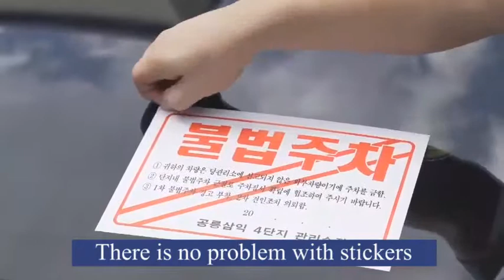Ceracoat Ceramic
For All vehicle windshields & windows, Prevents from abrasion and is antibacterial.

A Ceracoat™ Ceramic treated windshield provides up to one full second of reaction time when needed most: 95 feet in distance when driving at 65 mph is almost 100 extra feet to avoid danger. Independent Studies prove that Ceracoat™ Ceramic applied on windshields improves visibility. Tests show road debris imparts more force to untreated windshields, resulting in pitting, chipping, and cracking, which decreases safety and increases hassles and costs. Ceracoat™ Ceramic  reduces the coefficient of friction and increases the possible weight load of glass, Up to 10x, making it much more durable. Untreated windshield glass is not smooth. When viewed microscopically, you actually see peaks and valleys. These peaks and valleys create a surface similar to sand paper. This jagged edge surface connects better with flying road debris which then imparts more force to the glass and causes pitting, chipping and cracking. With Ceracoat™ Ceramic protective nanocoating there are fewer peaks and valleys to catch road debris, distort vision and create glare. The glass becomes much smoother, resulting in a cleaner and safer windshield. Ceracoat™ Ceramic  swiss nanotechnology can be easily applied on automotive windshields. The chemical reaction bonds to form an ultra-thin protective layer of optically clear material which makes the surface easier to clean and resistant to weathering.